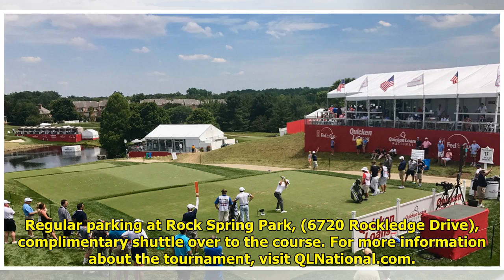Playing Through: Quicken Loans National at TPC Potomac Tiger Time!!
Tiger Time!!